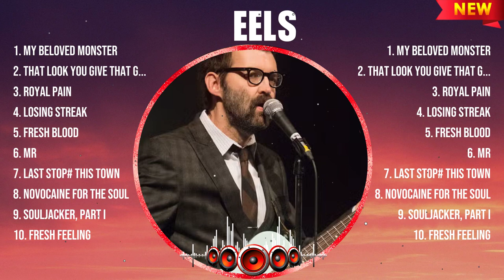EELS The Best Music Of All Time ▶️ Full Album ▶️ Top 10 Hits Collection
TRACKLIST:▶️▶️▶️
[00:02:13] - 1.my b̲e̲̲lo̲̲v̲̲ed̲ m̲o̲̲n̲̲s̲̲ter
[00:06:25] - 2.th̲̲a̲t lo̲ok̲̲ y̲o̲u gi̲̲v̲e̲ th̲a̲̲t̲ g̲uy
[00:08:54] - 3.r̲o̲y̲a̲l pa̲̲i̲̲n̲̲
[00:11:45] - 4.l̲o̲̲sing st̲̲r̲̲e̲ak̲̲
[00:16:10] - 5.f̲r̲̲esh b̲̲l̲ood
[00:20:29] - 6.mr
[00:24:08] - 7.l̲̲a̲̲st̲ s̲t̲o̲̲p thi̲s town̲̲
[00:27:52] - 8.no̲̲v̲̲ocai̲n̲̲e̲̲ for t̲h̲̲e s̲o̲̲ul̲̲

EELS greatesthits tophits usuk musichits